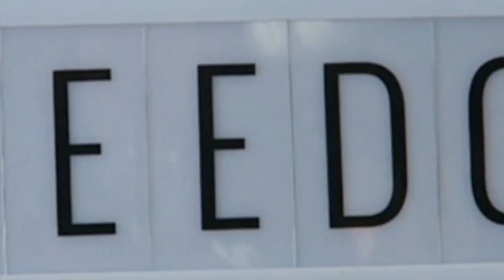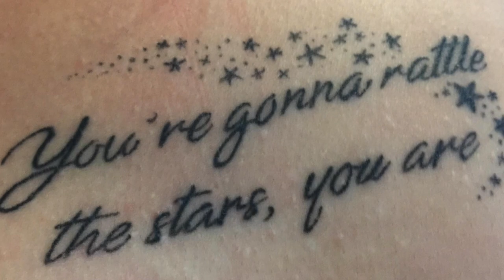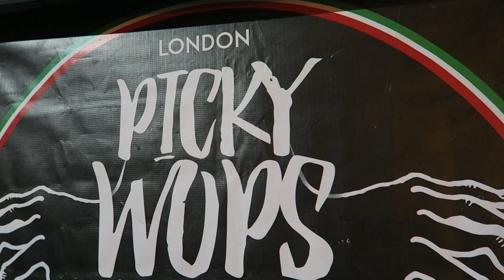OUR TEEN GOT A TATTOO BEHIND OUR BACK!! 😱 OUR REACTION 😩 YOUTUBE FAMILY VLOGS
Hey FreeGang, we're coming to you livebutnotlive from London where you guys will get to see our teenager's first tattoo and our reaction to the tattoo!! This video is not so much about the teenager struggles but more about the parent struggles as this was a bit of a challenge for us lol
Much love from all of us 💚